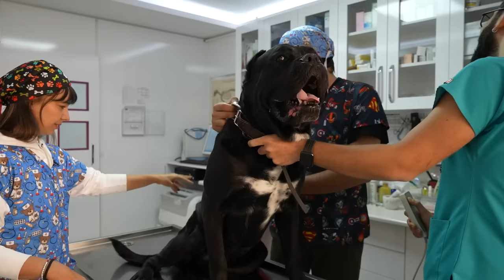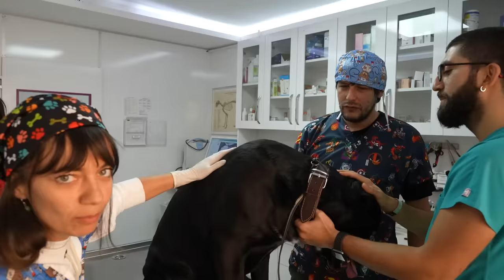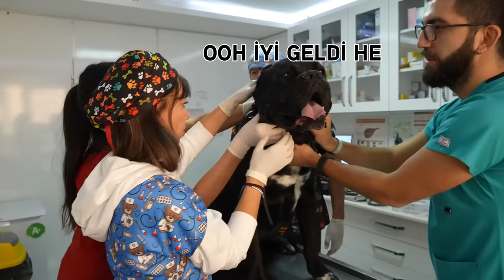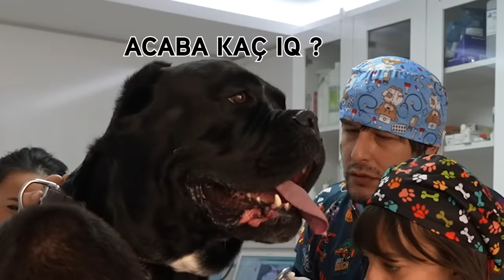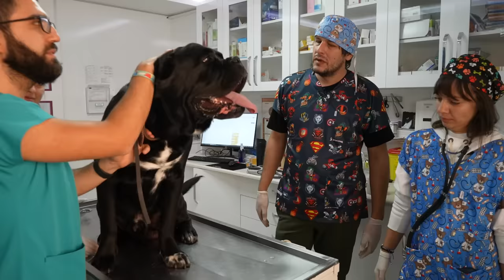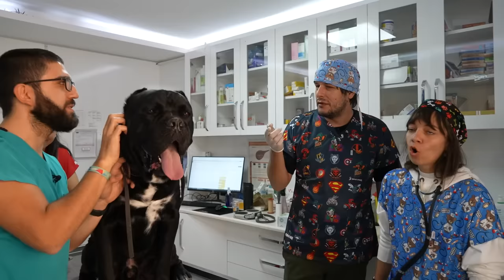Bir Günlüğüne Veterinermiş Gibi Yap !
Kedi ve Köpeklere tedavi ne kadar zor ? Bir günlüğüne stajyer olarak devasa köpeklerden tatlı kedilerin bakımında  yardımcı olduk. İyi seyirler.